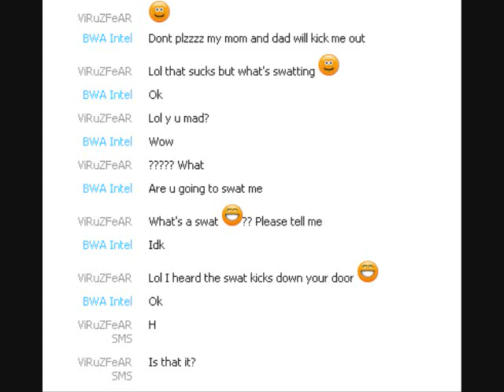BWA INTEL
HE IS A HELPLESS BWA KID HIS GT IS
TRIIDENT TWIIST LOL HE QS THINKING HE A HACKER BOSS SO NOW
LOOK
I DO NOT HAVE COPYRIGHT TO THIS SONG